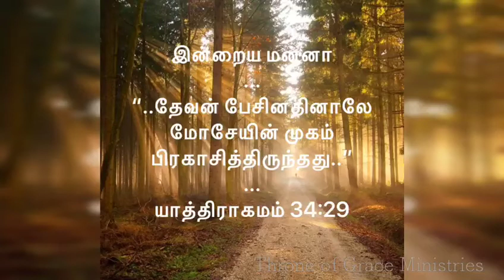தேவன் பேசினத்தினாலே மோசேயின் முகம் பிரகாசித்தது(யாத் 34:29) Thoughy for the day[Tamil] Jul 26, 2018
இன்றைய மன்னன்னான"..தேவன் பேசினத்திநாலே மோசேயின் முகம் பிரகாசித்தது.." - யாத் 34 29